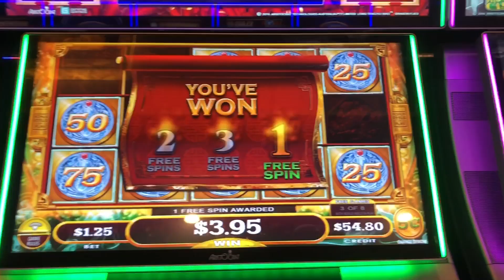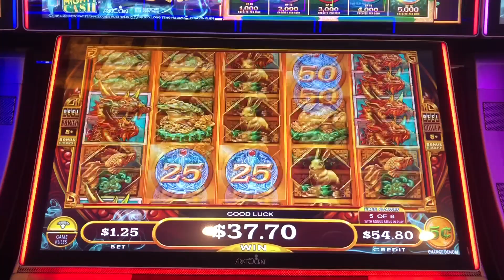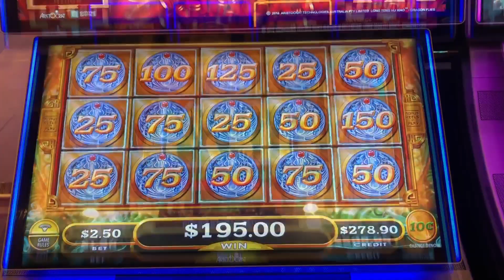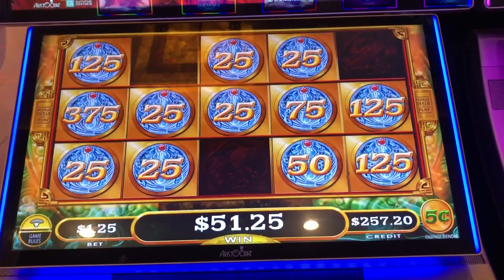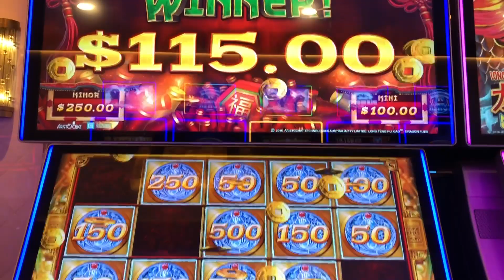$1.25 Bets MIGHTY CASH Full Screens HUGE Wins